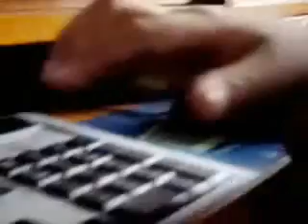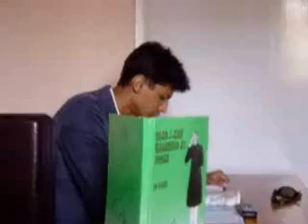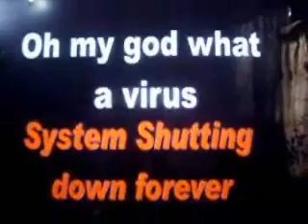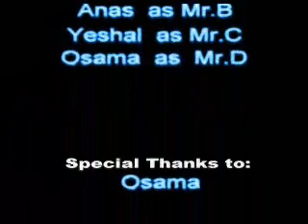MIB Pak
a homemade movie "Man In Black Pakistani" i made it myself..